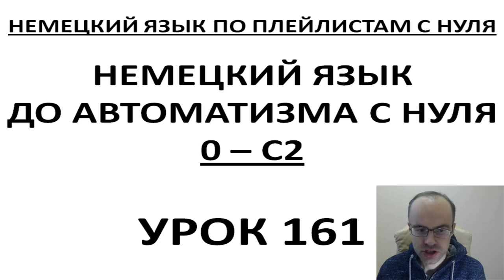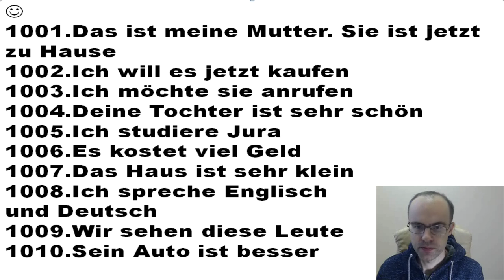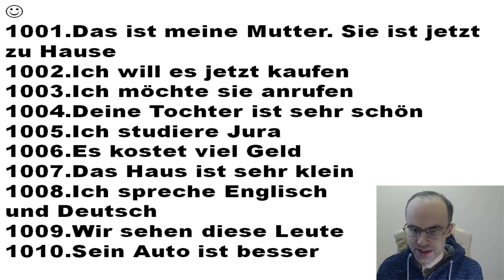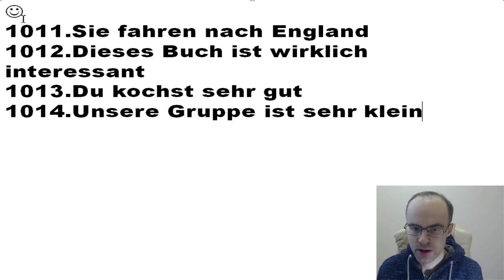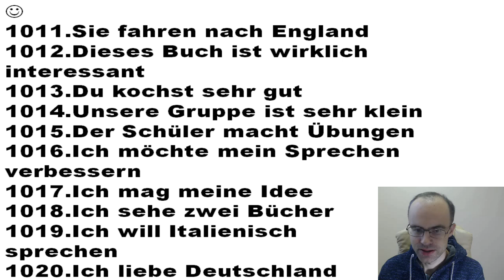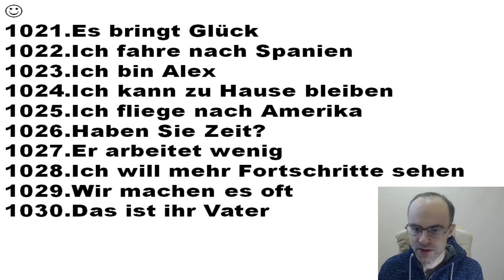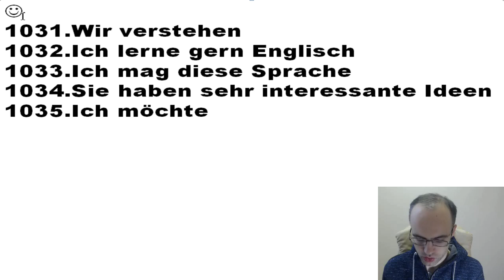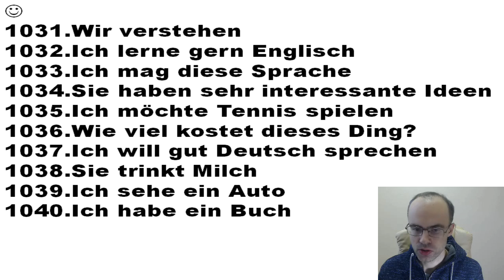НЕМЕЦКИЙ ЯЗЫК ДО АВТОМАТИЗМА. НЕМЕЦКИЙ С НУЛЯ. УРОКИ НЕМЕЦКОГО ЯЗЫКА.УРОК 161 НЕМЕЦКИЙ ПО ПЛЕЙЛИСТАМ